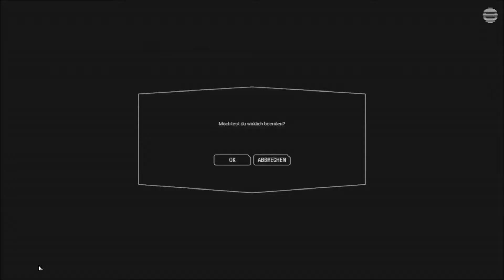Star Wars Battlefront 2 Multiplayer #024 Gefecht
!!! WICHTIGE IMFORMATIONEN !!!

Gefecht lädt die Spieler zu rasanten Kämpfen auf engem Raum ein.

Wir spielen Star Wars Battlefront 2 (Deluxe Edition).

Videos liken und kommentieren sich auch nicht von selbst!